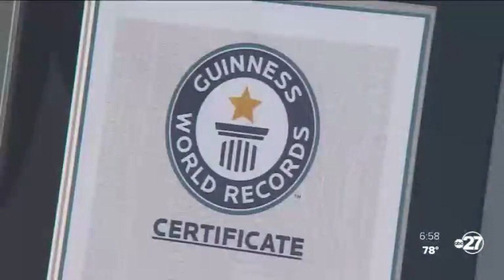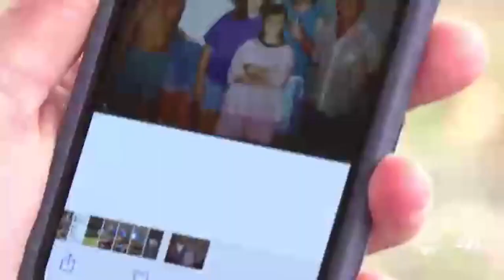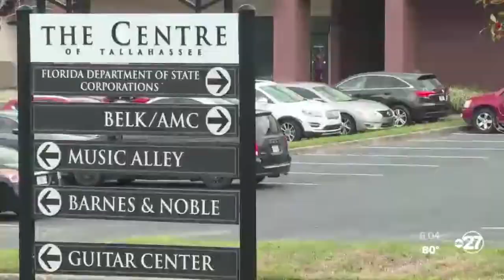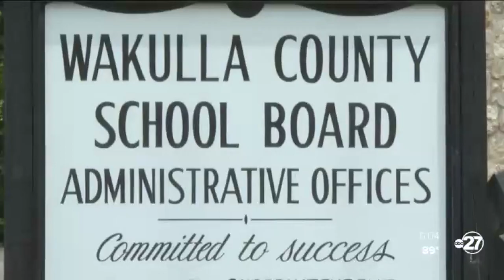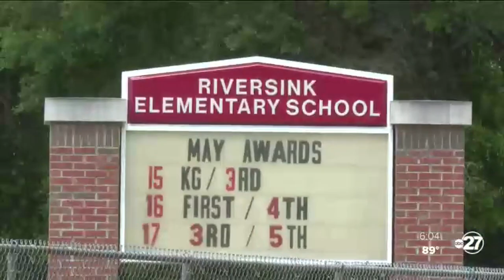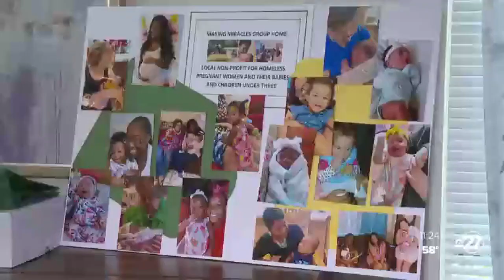Ariel Schiller 2023 Reel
I am the current Weekend Anchor/ MMJ at ABC 27 in Tallahassee. My job was eliminated due to a restructuring with my company. I am looking for anchoring and reporting opportunities in larger markets, ideally in the southeast. I have 7 years of experience in the industry. I've worked as a photojournalist and an MMJ/ Fill-In Anchor in addition to my current role. I believe in journalism and the value it can bring to a community. I'm hoping to find a station that I can be an asset to, and also help me grow my skills.